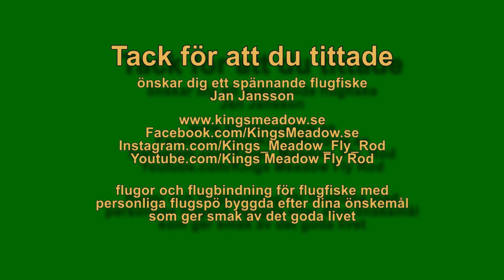Så enkelt binder du Teal Silver Blue Salmon Fly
Så enkelt binder du Teal Silver Blue Salmon Fly tillsammans med Jan Jansson.

Teal Silver and Blue Salmon Fly är en variant på Teal Silver and Blue, som ingick en serie våtflugor. De hade namn efter skägghacklet. Teal Silver and Red, Teal Silver and Green och Teal Silver and Black med flera. Idag är det stort sett enbart Teal Silver and Blue som används.

Bindmaterial
Krok                      Lättviktskrok #8
Bindtråd               Svart tjocklek 12/0
Stjärt                     Gold Pheasant Tippets
Kropp                    Flat silver tinsel #12
Ribbing                 Oval silver tinsel #14
Skägghackel        Kingsfisher blue hönsfjäder
Brown Mallard

Avsnitt i filmen
00:15 Presentation av bindmaterial
00:26 Kort introduktion av Teal Silver Blue Salmon Fly
01:18 Presentation av bindmaterial
02:48 Bindinstruktion börjar
11:11 Teal Silver Blue Salmon Fly är klar för fiske